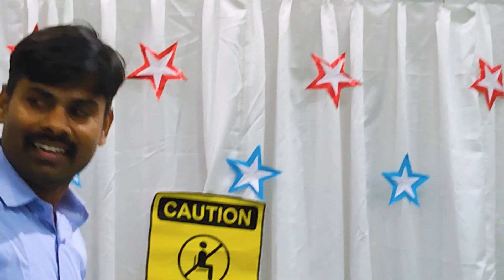Addiction- Skit | Christmas Fiesta 2021 FGPC Yelahanka | Bangalore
Addiction | Christmas Fiesta 2021 FGPC Yelahanka | Bangalore

Video Edits : Rensvik Elijah